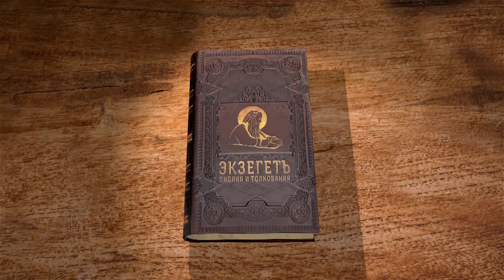2-е Послание к Тимофею. Глава 3. Андрей Десницкий. Новый Завет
Апостол Павел подробно разбирает, какими должны быть священнослужители: епископы, диаконы.
Третья глава посвящена церковной иерархии. О, наконец-то, сегодня в Церкви православной, но и не только, огромную роль играет иерархия. Почему-то мы в посланиях Павла почти ничего о ней не видим. Вот это как раз то самое место, где об иерархии сказано подробно. Христианство, в общем, с самого начала иерархично. То есть нет такого равенства, есть сложная структура, в которой кто-то кому-то подчиняется. И наверху этой структуры человек, которого уже Павел называет словом епископ. Епископ — это буквально надзиратель, надсмотрщик. По-русски это как-то не очень хорошо звучит, какая-то тюремная должность, но — тот, кто контролирует, проверяющий. И как раз Павел пишет Тимофею. Тимофей, судя по всему, — епископ, руководитель общины. И вот, как епископ он обеспечивает некоторое преемство — кто-то его сменит. Павел объясняет, кого, собственно говоря, надо делать епископом.
Кто стремится к епископству — желает доброго дела, но епископ должен быть безупречен: муж одной жены, мыслящий трезво и здраво, порядочный и гостеприимный наставник, а не пьяница, драчун или стяжатель. Пусть владеет собой, не любитель ссор или денег. (1Тим. 3:1-3)